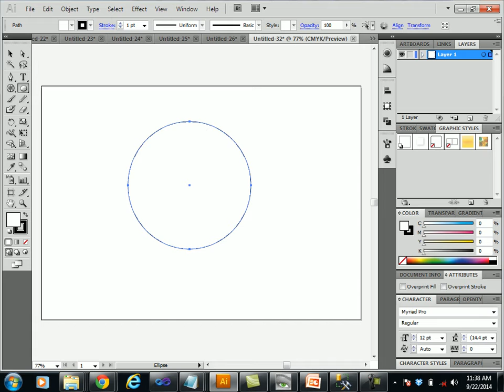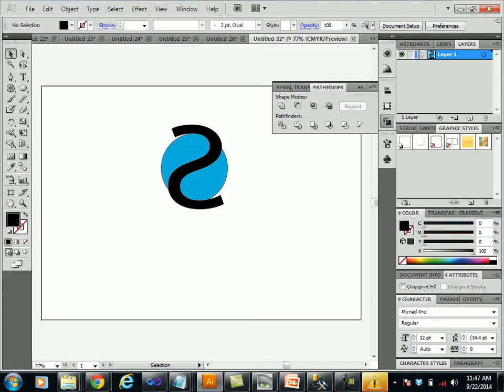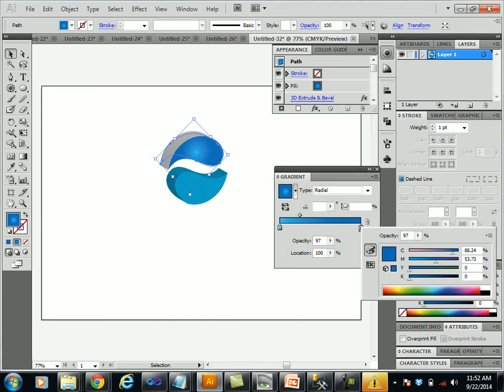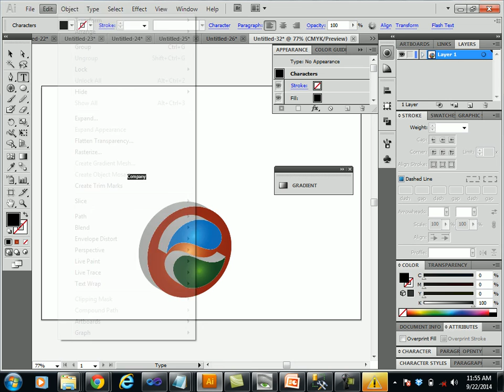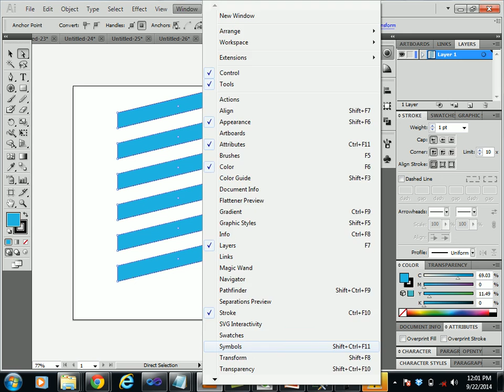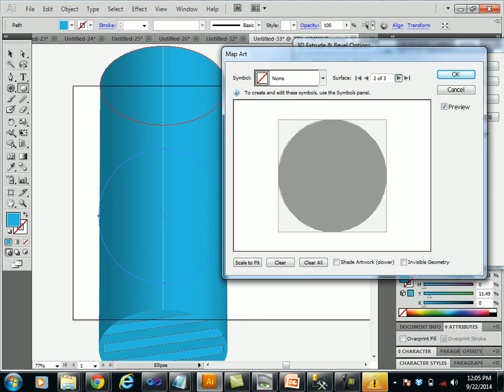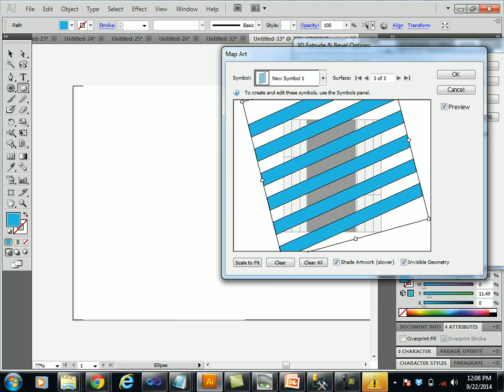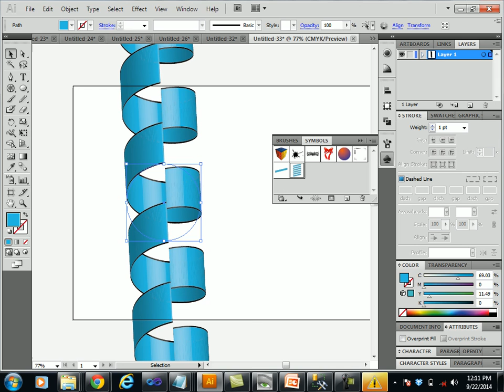Adobe Illustrator Tutorial 04: To Create Basic Logo by Syed Imran Ali (Urdu / Hindi)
To Create Logo for Illustrator Students.